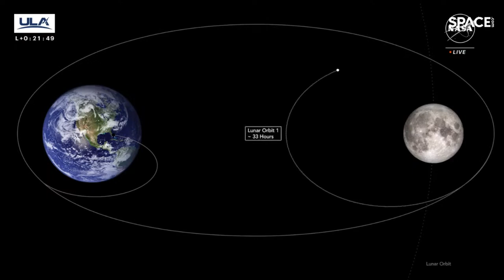Peregrine lunar lander could take 10 to 60 days to reach moon - Learn why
The Peregrine moon lander has begun its journey to the moon after launching atop a Vulcan Centaru rocket on Jan. 8, 2024. The trajectory gives Astrobiotic 10 to 60 days to complete a landing attempt on the lunar surface. See the launch

UPDATE: Peregrine suffered an anomaly that "prevented it from achieving a stable sun-pointing orientation," according to Astrobotic. More info to follow.

Credit: ULA